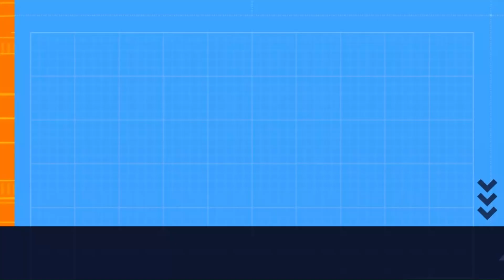Fungle smoke saved me form being caught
00:00 Impostor Round
03:32 Bonus Round
06:58 Outro